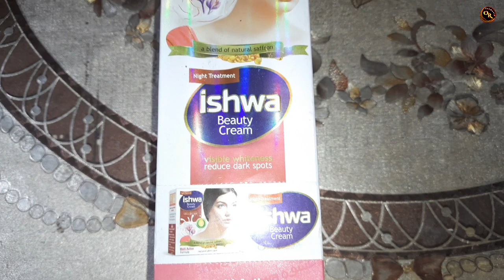New Ishwa Beauty ¶ Cream 2023 ¶ स्किन वाइटनिंग क्रीम 🤩